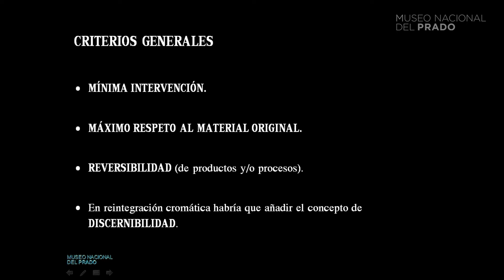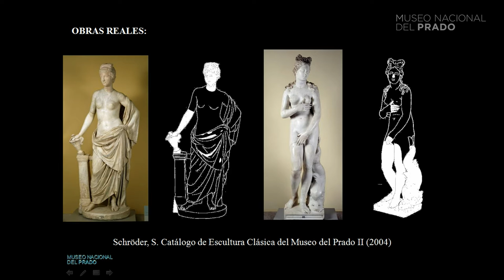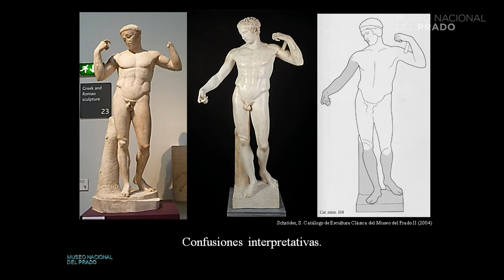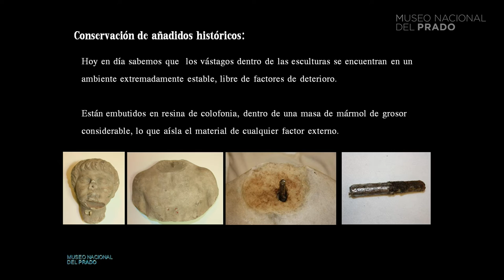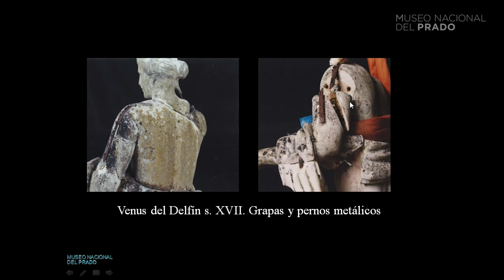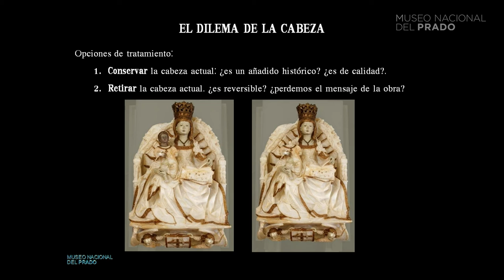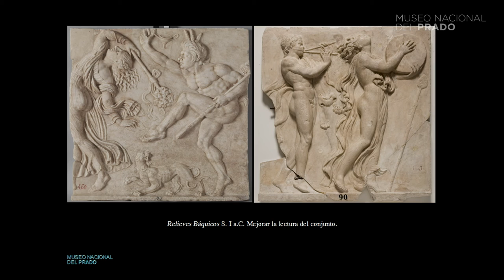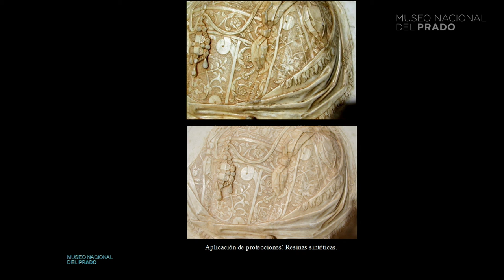Conferencia: Criterios de intervención en restauración de escultura: De la tradición a la actualidad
Conferencia impartida por Sonia Tortajada, restauradora del Museo Nacional del Prado.